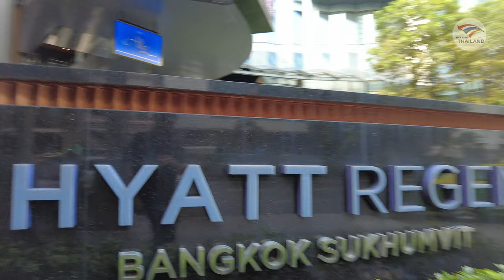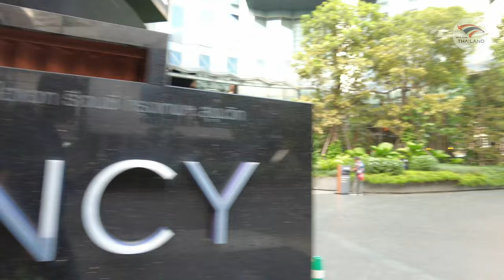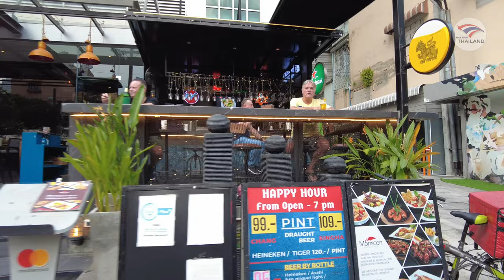Walking at Night in Sukhumvit road Bangkok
Sukhumvit is crazy busy 24/7. You can find about anything you can think of. Awesome street food, a collection of all different types of people from all over.